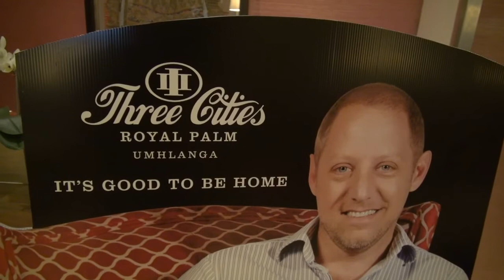Big Favour Tribute Dinner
Damon and The Drive Team held a dinner at Dish Restaurant in the Royal Palms Hotel Gateway to celebrate the "Damon" menu and rase money for the BIG Favour